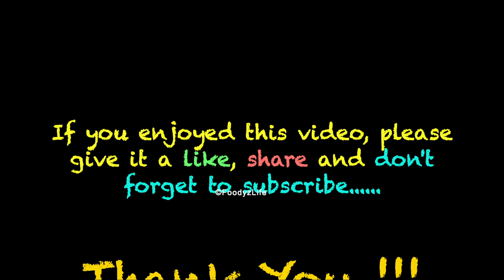🇧🇪 The Place Royale/Koningsplein | Brussels | Belgium 🇧🇪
The Place Royale (Royal Square) or Koningsplein (King's Square) is a historic neoclassical square in the Royal Quarter of Brussels, Belgium. Modelled after the so-called French royal square and built between 1775 and 1782, according to a plan of the architects Jean-Benoît-Vincent Barré and Gilles-Barnabé Guimard, to replace the former Palace of Coudenberg, it was part of an urban project including Brussels Park.

The Place Royale is one of oldest architecturally consistent and monumental public squares, as well as an excellent example of 18th-century urban architecture. Rectangular and symmetrical in shape, it measures 77 by 113 metres (253 by 371 ft),[1] and is entirely paved. In its centre stands an equestrian statue of Godfrey of Bouillon.[4] It is also flanked by the Church of St. James on Coudenberg, as well as some of the main museums in the city.

The Rue de Namur/Naamsestraat enters the square from the south, the Rue de la Régence/Regentschapstraat from the south-west, and the Rue Montagne de la Cour/Hofbergstraat and the Mont des Arts/Kunstberg from the north-west. This area is served by Brussels Central Station, as well as by the metro stations Parc/Park and Trône/Troon.